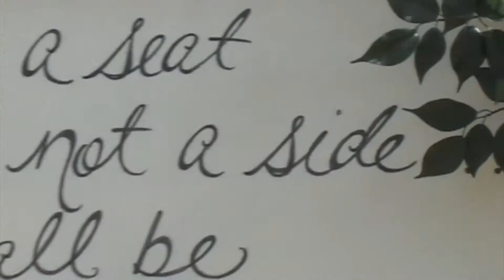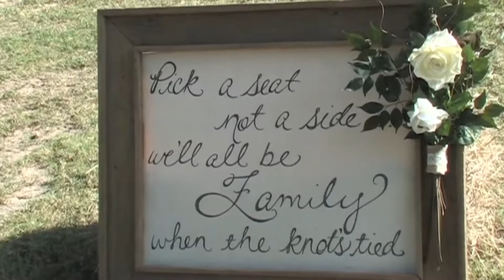Wedding Videography - Capture your Special Moment Forever!!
Let Mouser Media take care of your special day ..
Memories that will last a lifetime!